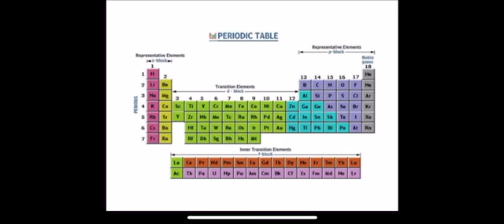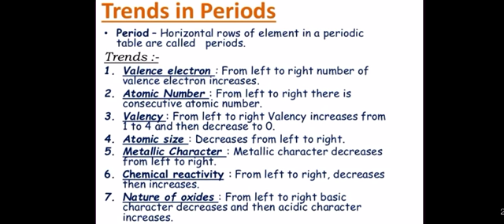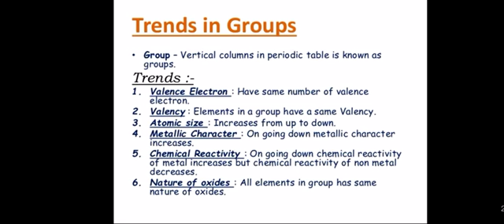X-Science,CH -5,Periodic Classification Of Elements,Module- 7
By:Ms Pratibha